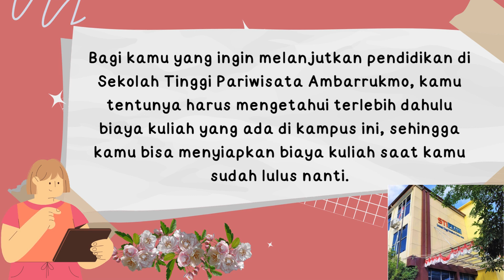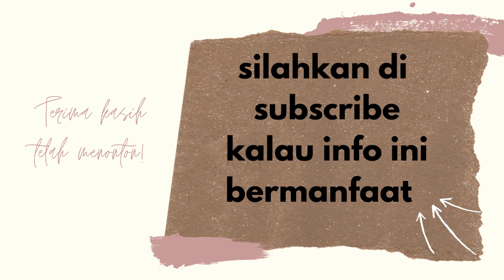Biaya Kuliah Sekolah Tinggi Pariwisata Ambarrukmo Yogyakarta STIPRAM Yogyakarta T.A 2024/2025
Biaya Kuliah Sekolah Tinggi Pariwisata Ambarrukmo Yogyakarta STIPRAM Yogyakarta T.A 2024/2025  Sekolah Tinggi Pariwisata Ambarrukmo Yogyakarta atau disingkat  STIPRAM Yogyakarta adalah salah satu Perguruan Tinggi Swasta yang berada di Yogyakarta dan dinaungi oleh Yayasan Ambarrukmo.